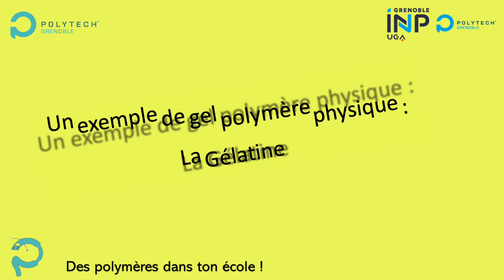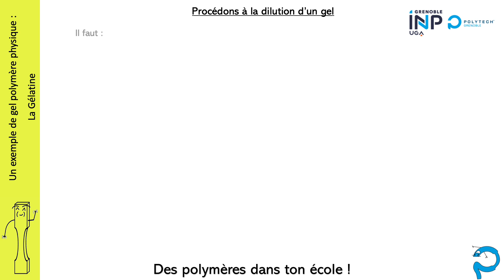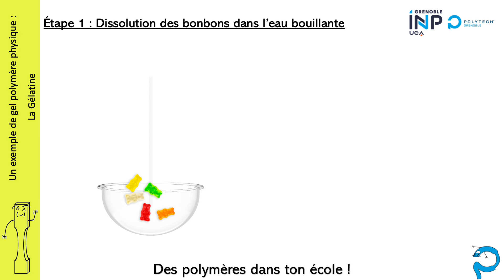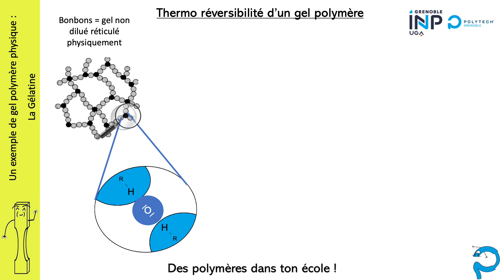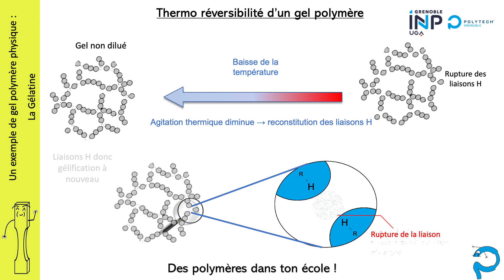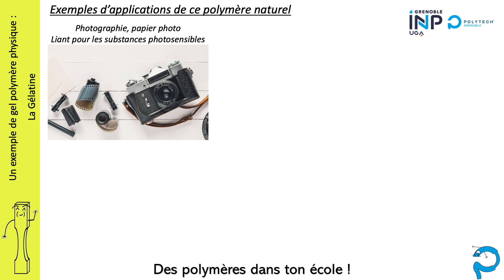"Des Polymères dans ton École" : expériences autour de la gélatine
"Des Polymères dans Ton Ecole" : un projet porté par des étudiant.es de 3e et 4e années de la filière Matériaux. Dans les écoles, de la maternelle au Bac+2, elles et ils emmènent dans leur mallette, quelques recettes de chimiste pour expérimenter les Polymères ! Faire un dessert de type "Jell-O" à partir de bonbons gélifiés et comprendre la thermo-réversibilité de la gélatine : de nouvelles expériences simples et ludiques pour découvrir la science des polymères !